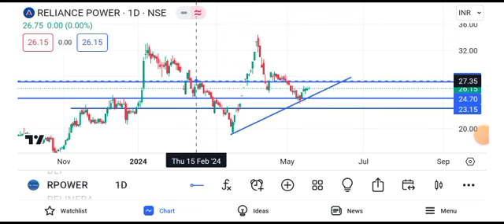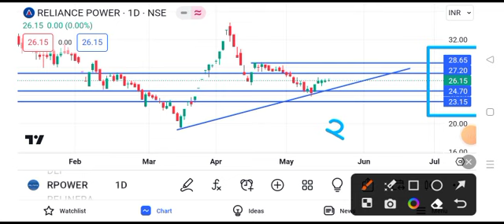reliance power share latest news || reliance power share latest news today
reli
reliance power share price o